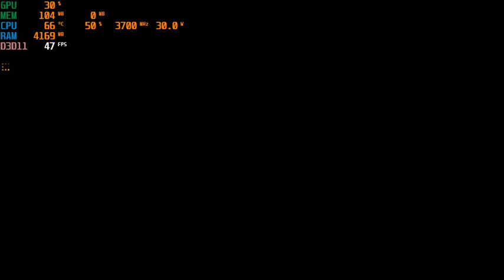Dark Souls™ III | I3 4170 | Intel HD Graphics 4400 | 8GB RAM | 1024x576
The first thing I want to say is idk how I managed to defeat the first boss lol
I was trying to run after the first death but there's no way to run so I had to face it
But hey, I've completely forgot about the goddamn shield
And the parry system
So yeah, I died 3 times
In fact, I was supposed to finish the video after the 3rd death but the boss died, I survived. That's why I kept recording and looking for our lovely fire keeper.
*Note : this is just the normal graphics setting of the game.
You can try these two mods to get a better performance :
I've tried both of them, the 1st mod would give 10 more fps to the game which is good but it still drops to below 24. The 2nd mod gained only 2-3 fps which is not considerable.
Although these mod can make us to have a better fps but I don't want to hurt your eyes so I've uninstalled all of them haha
CPU: Intel® Core™ i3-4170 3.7GHz 2 Cores 4 Threads
MB : Gigabyte H81M-DS2 ( rev. 1.0 )
RAM: Kingston 8gb ( 2x4gb ) DDR3 1600MHz
GPU: Intel(R) HD Graphics 4400 112MB VRAM
HARD DRIVE :  HDD Seagate Barracuda 500GB - 7200rpm